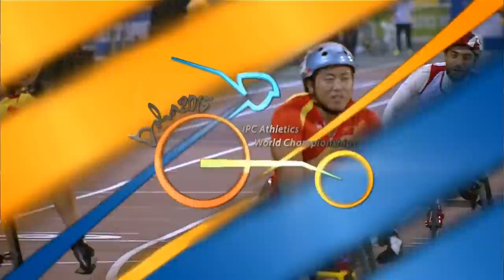Men's 400m T54 | final | 2015 IPC Athletics World Championships Doha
Gold: Yang LIU (CHN)
Silver: Chengming LIU (CHN)
Bronze: Kenny WEEGHEL (NED)

Start list:

1. Yang LIU (CHN)
2. Chengming LIU (CHN)
3. Kenny WEEGHEL (NED)
4. Marcel HUG (SUI)
5. Yassine GHARBI (TUN)
6. Marc SCHUH (GER)
7. Saichon KONJEN (THA)
8. Rawat TANA (THA)